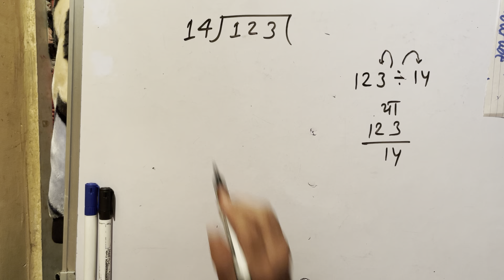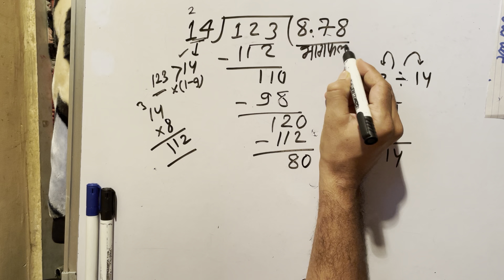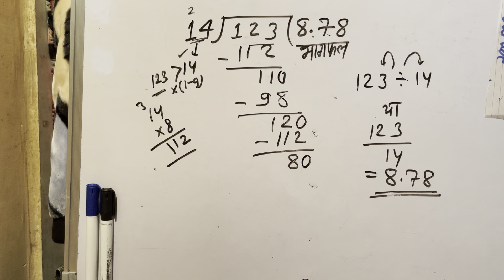123 divided by 14 | divide kaise karte hain | bhag karna sikhe (in Hindi) | Surendra Khilery